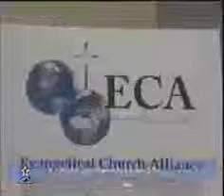CORCAS - Western Sahara Territory Autonomy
CORCAS members who suffered from sequestration and oppression in Tindouf camps in Algeria met US Christian NGOs to relate the sequestration of the 50000 Saharawi actually encircled in Algeria.

More to read on CORCAS websites.
CORCAS is the Western Sahara Territory Community (Sahara Occidental).